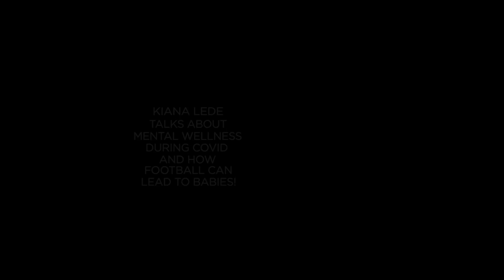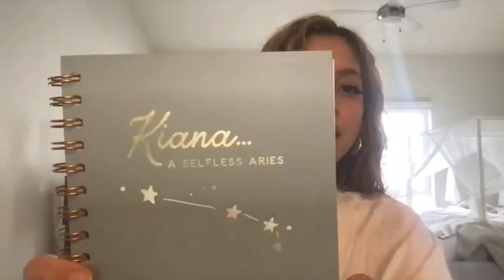Jay Sean Basement Banter | EP #20 - Kiana Ledé on mental wellness and how Football leads to babies!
In this episode, Jay and Woody are joined by singer, songwriter, and actress Kiana Ledé. As they discuss preserving mental wellness during COVID lockdown, what it's like to release music during a pandemic, and play a game of “Ask The Internet” that reveals some VERY surprising and shocking answers!

British Indian Pop Star Jay Sean and his best mate Woody, pull the curtain back on their careers in the entertainment industry, sharing hilarious and often unbelievable tales from behind the velvet rope and on the road.